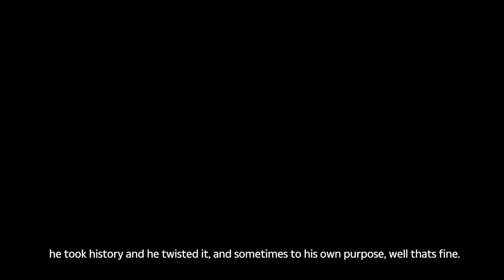Michael Morpurgo: Are any of the characters in your war books based on real people?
In this clip, Michael reads an extract from his book, Eagle in the Snow. Read more about Eagle in the Snow

We'll be sharing more clips from Michael's interview with his editor, Nick Lake, ahead of Armistice Day.